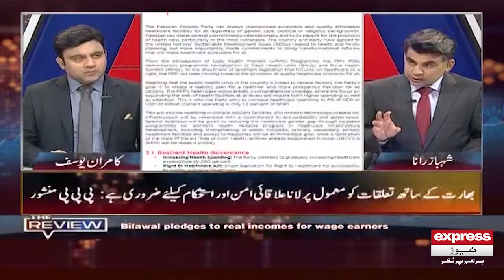Only PPP's politics aimed at country's well-being: Bilawal | Shebaz Rana Analysis | Express News